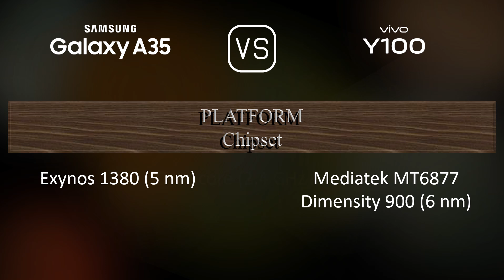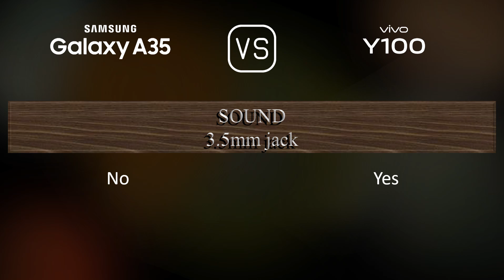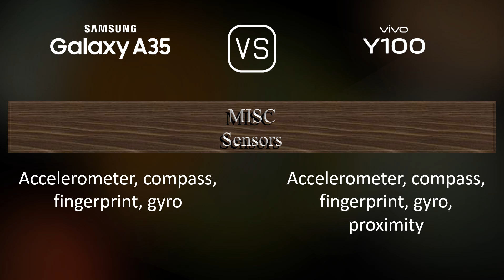Samsung Galaxy A35 vs. vivo Y100: A Comparison of Specifications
This video overviews the Samsung Galaxy A35 and the vivo Y100 in a parallel comparison of specifications.

00:33 LAUNCH
00:41 NETWORK
00:44 BUILD MATERIALS
00:55 BODY
01:09 DISPLAY
01:27 PLATFORM
01:41 STORAGE
01:52 MAIN CAMERA
02:13 SELFIE CAMERA
02:21 SOUND
02:31 CONNECTIVITY
02:56 BATTERY
03:14 MISC